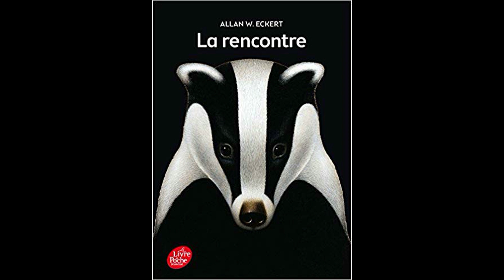La rencontre, Allan W. ECKERT, chapitre 3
Le livre de poche jeunesse
Traduit de l'anglais par Henri Theureau